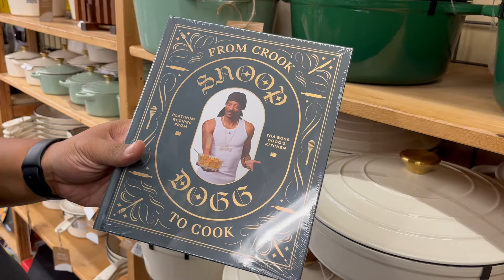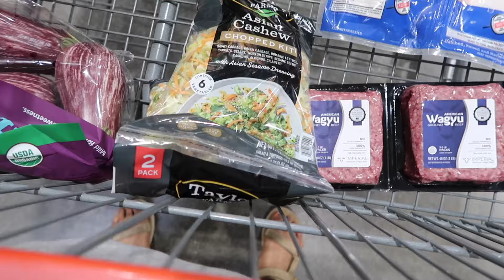Aging in reverse... kinda | Edyn Weekly Vlog | Los Angeles 2025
In this vlog I am settling into my new life in LA 2024/2025. We go to will rogers beach, erewhon, attempt to get boba, and we go shopping at Costco. I chat about slowly getting back to my health goals by sharing meals and activity wins, hope you enjoy!

Amazon Favorites

ABOUT ME
Hi! My name is Edyn, I am a 200hr register yoga teacher located in Austin Texas! I'm passionate about holistic wellness, home cooking, faith, and intentional living! If you love life and want to be a part of a supportive community, doing life and growing together, you're in the right place!